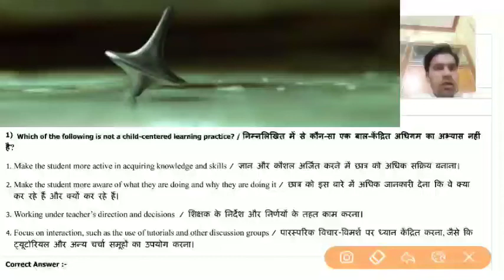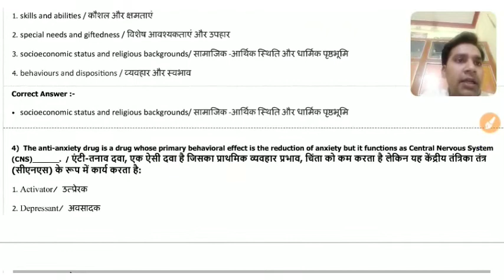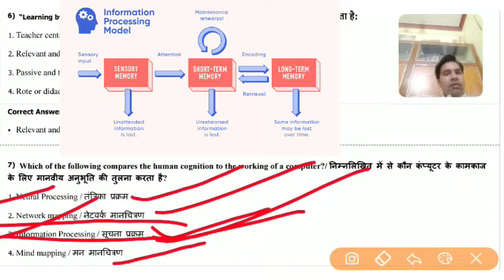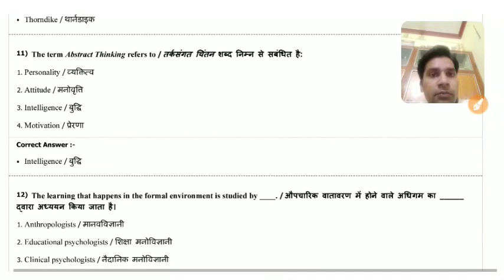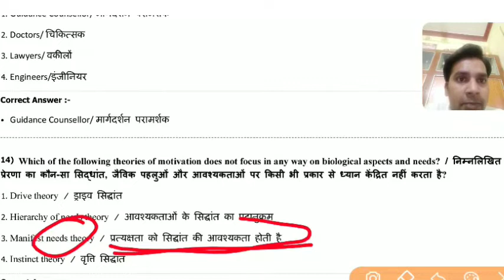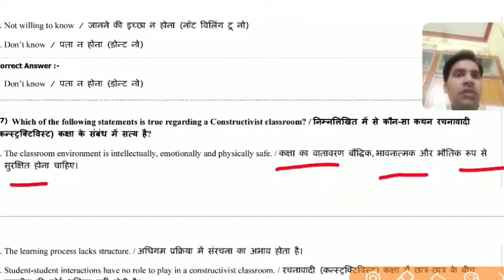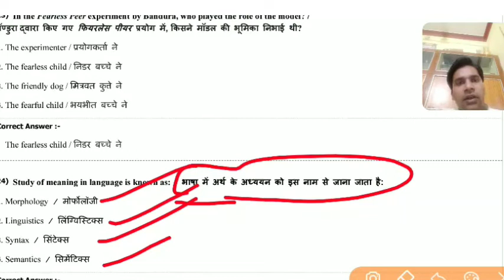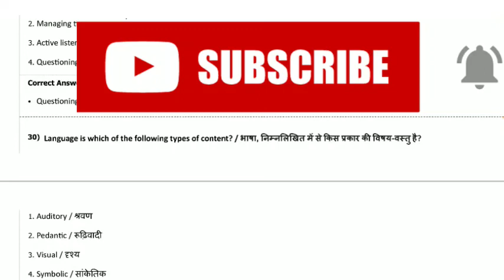TET Old Paper || CDP Old Paper || CTET || KVS || DSSB